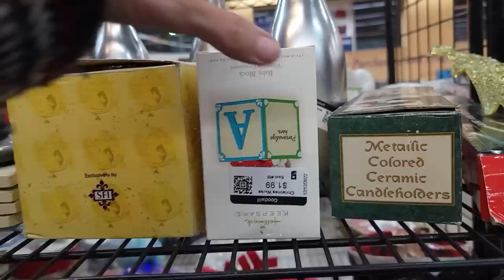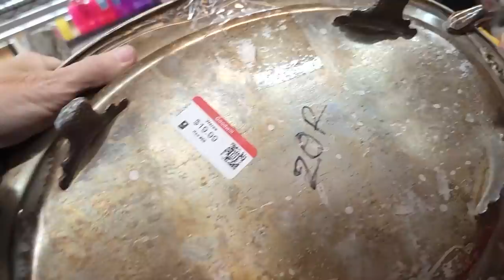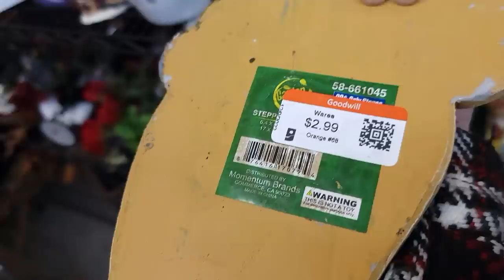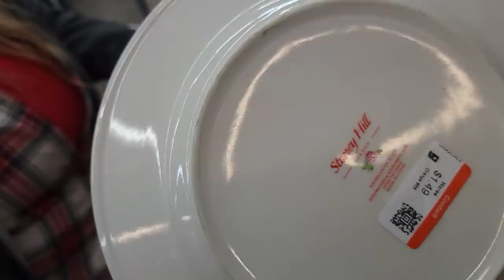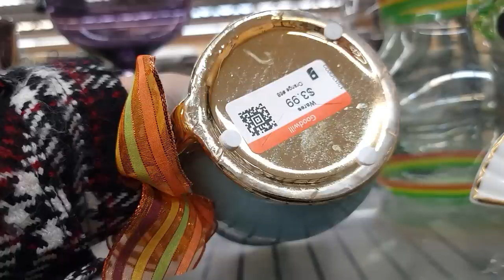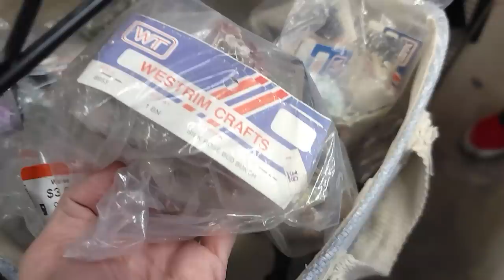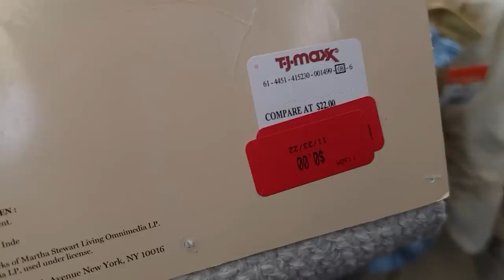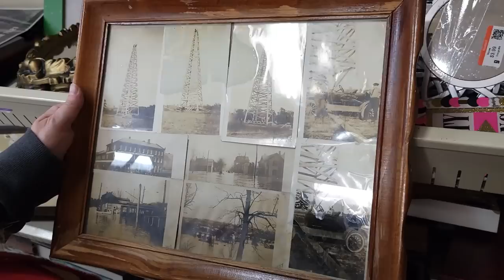There Was a Travesty on the Shelf - Thrift With Me at Goodwill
If you started to watch this video earlier there was a corrupt file and I had to reupload!  You missed bunches please watch again!
A little late night shenanigans at the Goodwill in Las Vegas is what you will see in this episode.  Kari and I are scouring the shelves of Goodwill to find treasures for resale.  See the travesties on the shelf and what we put in our cart on this thrift with me adventure.

2. Include your full name, zip code and your offer,
3. This is IMPORTANT! include a screenshot of the item OR the timestamp and which video it is from
4. If we agree on a price I will send an invoice via PayPal (Items under $20 will be in Live Sales)

To send some love:
6955 N Durango Dr Suite 1115, 299